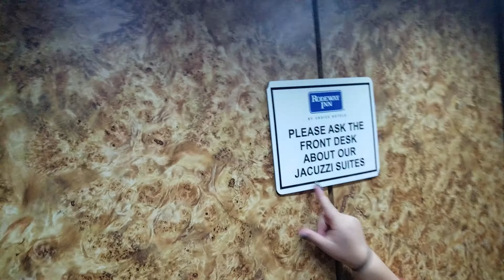A drunk night in ac in 4k